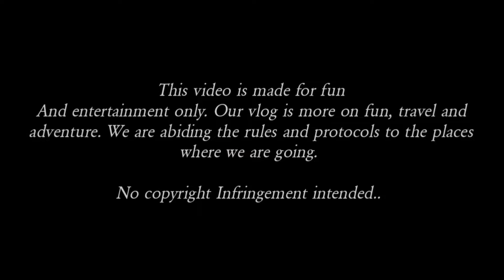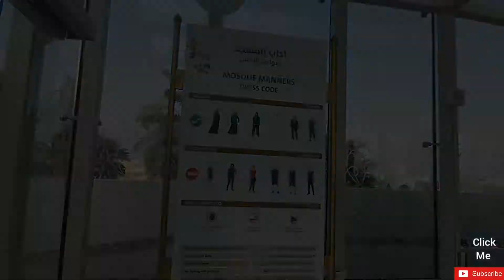Gand mosque abu dhabi |Mark Mariano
Grand mosque |Abu dhabi |Mark Mariano

Hi friends:
Welcome to my YouTube channel our journey on this Vlog is all about travel, explore and adventure and i will show you the beauty of UAE dont forget to support me by hitting like subscribe and click the notification botton

Watch my latest video on my play list

- - - Video Shoot on Huawei Nova 5T Android mobile - - -